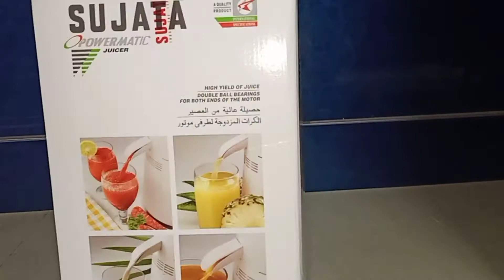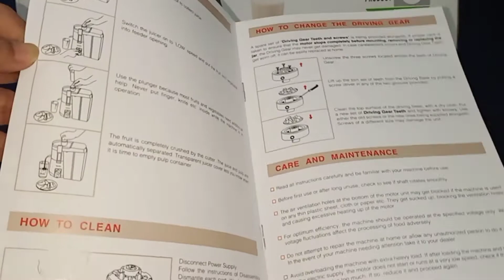SUJATA Juicer review in Telugu includes assembling, disassembling and operating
This video contains the review of SUJATA juicer in Telugu which includes assembling, disassembling and operating...

Thank U..